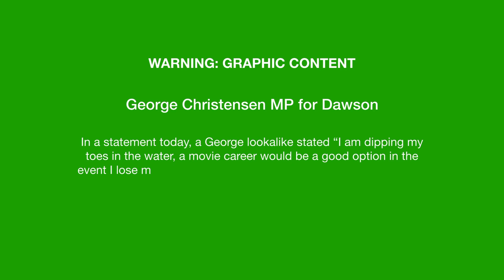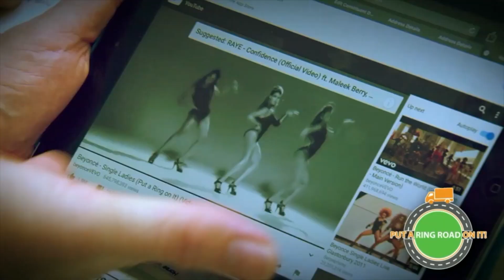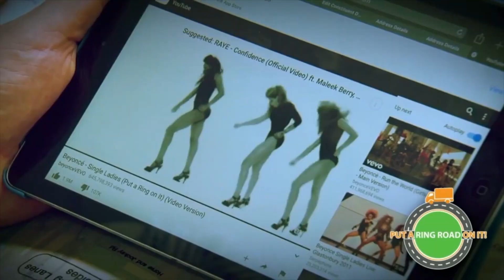George Christensen MEMBER of parliament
George Christensen MP, member for Dawson in Queensland authorises bizarre video featuring him dancing to Beyonce's Put a ring on it "Cause if you liked it, then you should have put a BURGER ring on it ".

In an obvious attempt to appeal to a younger Audience in his seat of Dawson and specifically Mackay voters in Queensland, George and his advisors discuss ways to raise federal government funds for a ring road. George hangs up on Prime Minister Malcolm Turnbull in a failed attempt at comedy.

We are at a loss to understand who approved the video and wonder if George is trying Barnaby Joyce's mode of operandi to get media coverage at any cost.

George Christensen is a self described "fat boy" who dons a mankini in the video (does not resemble Borat in any way) and dances to the song whilst his advisors plead with him not to.

Australian politics hits a new low following Barnaby Joyce in his footsteps.

Queensland MP George Christensen dressing up in a leotard and impersonating Beyonce has convinced the Deputy Prime Minister to “put a ring on it”.